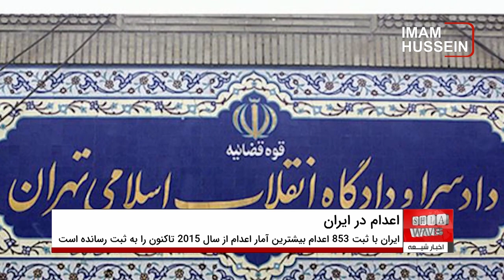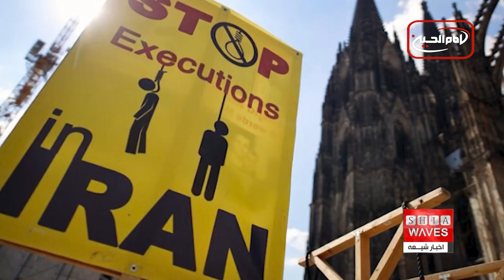نگرانی عفو بین الملل از افزایش اعدام ها در ایران، 👈👈 به گزارش در این زمینه توجه فرمایید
عفو بین الملل سازمان غیر دولتی و مردم نهاد مدافع حقوق بشر مستقر در لندن، پنج‌شنبه چهار آوریل 2024 با انتشار گزارشی از روند رو به رشد آمار اعدام‌ها در ایران ابراز نگرانی کرد.

عفو بین الملل در گزارش جدید خود اعلام کرد که سال گذشته‌ی میلادی 2023 آمار اعدام ها در ایران به شکل نگران کننده‌ای افزایش پیدا کرده است و با ثبت 853 اعدام، بیشترین آمار اعدام از سال 2015 تاکنون را به ثبت رسانده است.
عمده ترین آمار اعدام ها در ایران مربوط به مواد مخدر و جرائم مربوط به قصاص قتل و محاربه و افساد فی الارض می‌باشد.
این گزارش می‌افزاید که 481 نفر از اعدام شدگان یعنی بیش از نصف آمار فوق الذکر مربوط به جرائم مرتبط با قاچاق مواد مخدر بوده‌اند.
گزارش این سازمان مردم نهاد مدافع حقوق بشر مستقر در لندن که پنج‌شنبه 4 آوریل بر روی وب سایت ایشان انتشار یافت مدعی است که دستکم بخش قابل توجه افزایش آمار اعدام ها در دو سال اخیر مربوط به سرکوب اعتراضات زن زندگی آزادی است و نظام ایران با افزایش آمار اعدام‌ها به سیاست رعب و وحشت آفرینی خود ادامه می‌دهد.
عفو بین الملل افزوده که آمار اعدام ها نسبت به سال 2022 به میزان 48% و نسبت به سال 2021 به میزان 172% افزایش داشته است.
آمار اعدام ها در سال 2024 که تا بیست مارس اول فروردین ثبت شده نیز 95 مورد اعدام را نشان می دهد.
این سازمان مردم نهاد همچنین به ساختار غیر حقوقی دادگاههای انقلاب ایران که بیشترین احکام اعدام را صادر می کنند اشاره کرده و از مجامع جهانی خواسته که بر ایران فشار لازم را بیاورند.
در این دادگاه‌ها متهمین از حقوق لازم و کافی برای دفاع از خود برخوردار نیستند و از ایراد اتهام و تحقیق در دادسراها و همزمان با بازداشت متهمین تا صدور احکام و اجرای آن مدت زمان بسیار  کمی سپری می‌شود که متهم و وکلای او نمی‌توانند بقدر کافی از حقوق خود برای دفاع برخوردار باشند.